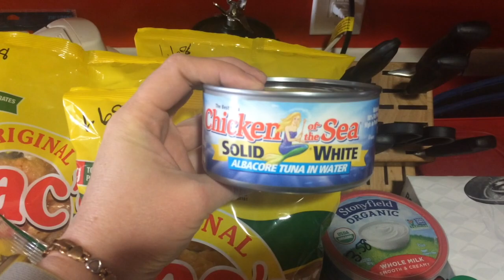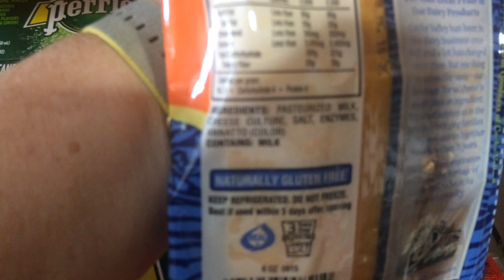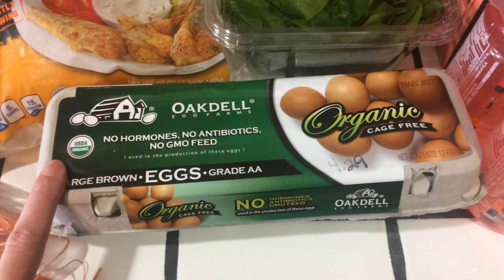June 25, 2017 Why Keto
Why I have a keto diet, why I'm on YouTube, a dinner and a shopping haul.